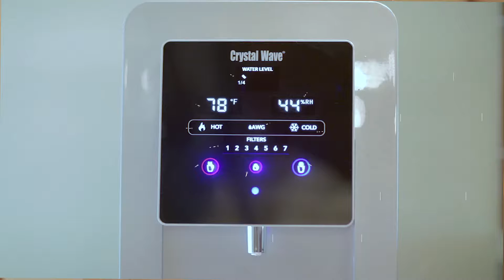Crystal Wave Atmospheric Water Generator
Crystal Wave Atmospheric Water Generator System by AGS.